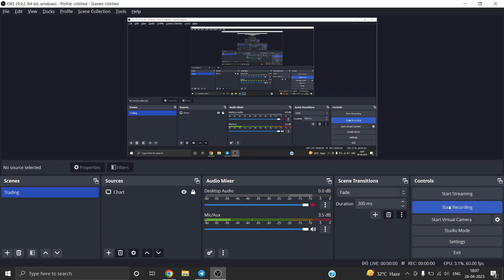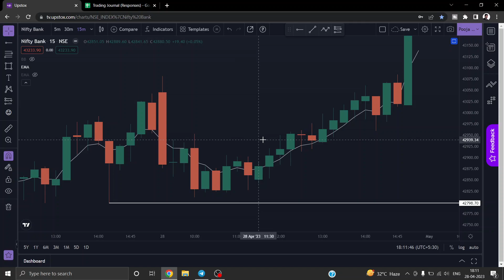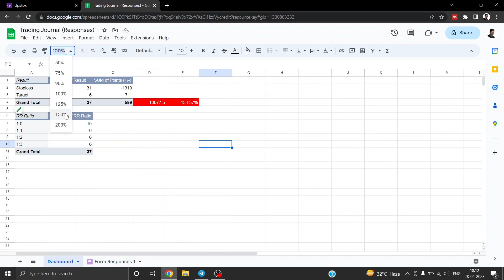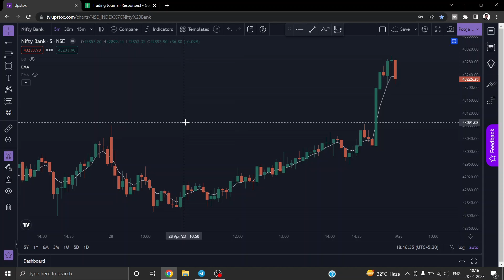Don't Use 5 EMA Strategy Power of Stocks Alone | Gopal Chaudhary